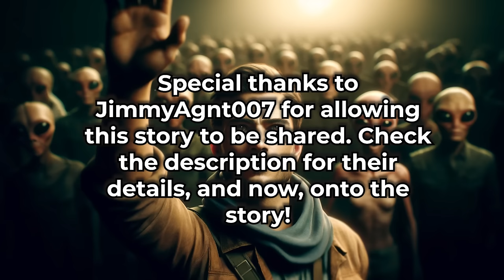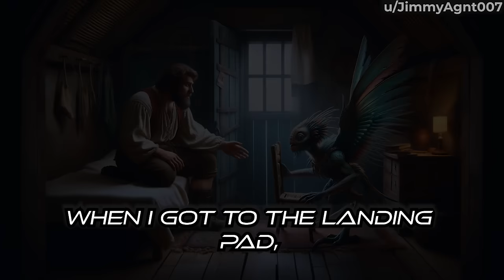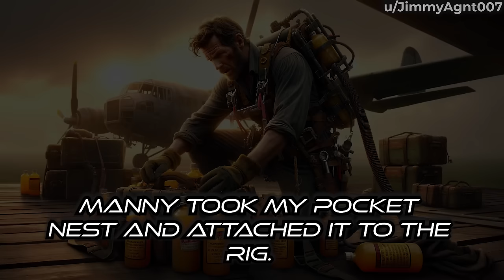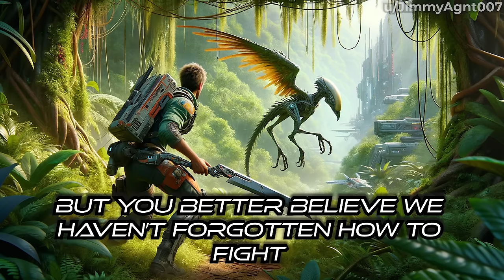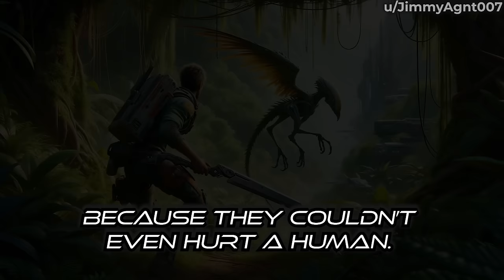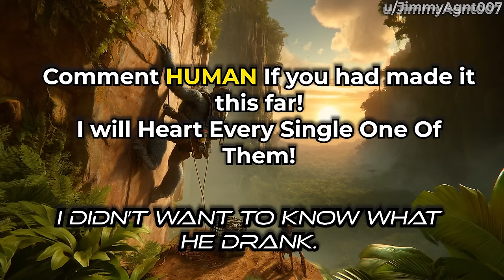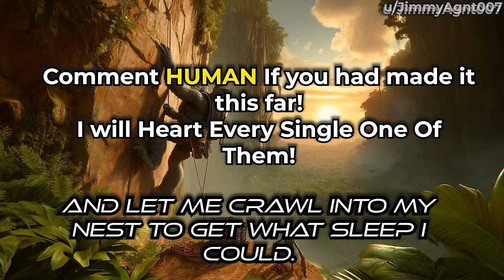Only Humans... Didn't Fear This Job | Best HFY Stories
"Little Bird Buddy"

Submit Your HFY Stories!

This narrator has been granted permission to narrate this story. Please Visit The Author's Story On Reddit.Com And Give It An Upvote To Show Your Support.

To request the removal of a video, please send an email to waitanothermin@outlook.